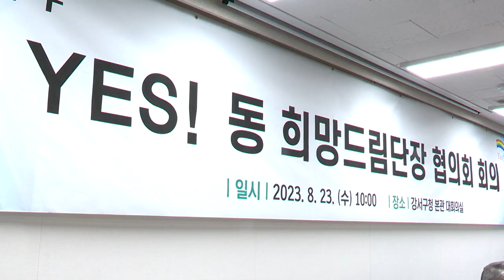지난 23일, Yes! 동 희망드림단장 협의회 회의 열려 feat. 클로바더빙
Yes! 동 희망드림단장 협의회 회의가 열렸습니다.

이번 회의에서는
타지역 사회보장협의체의 우수사례에 대한 교육이 진행됐으며
방화 2동의 우수사례에 대해 청취하고
앞으로 진행할 성과공유회와 워크숍 관련 내용들을 토의했습니다.

Yes! 강서 희망드림단은 지역주민과 협력해
복지사각지대의 위기가구와 취약주민을 찾아 맞춤지원하고
기부를 통한 지역 자원을 찾아
강서형 복지공동체를 만들기 위해 활동하고 있습니다.

한편, 강서구는 오는 9월 8일까지
사회복지 제도와 서비스 개선을 위한
창의적인 아이디어도 공모하고 있습니다.

강서구 강서구청 희망드림단 Yes! 동 희망드림단#사회복지#2023년 사회복지분야 제도개선 제안#공모#클로바더빙